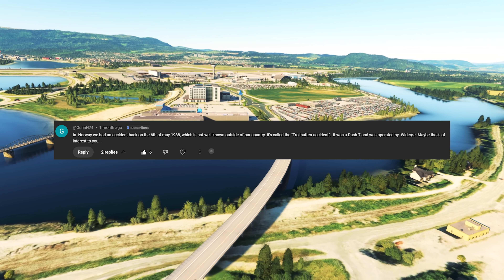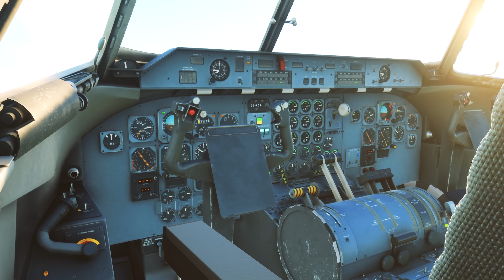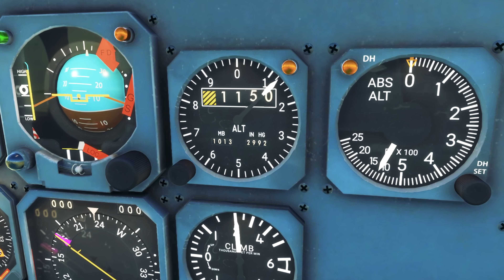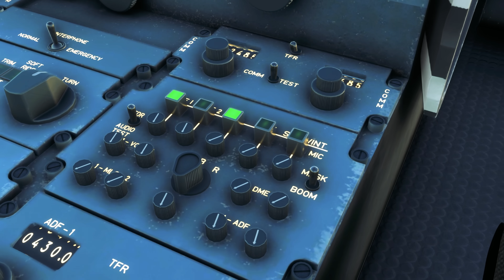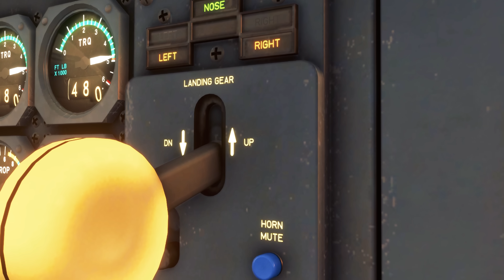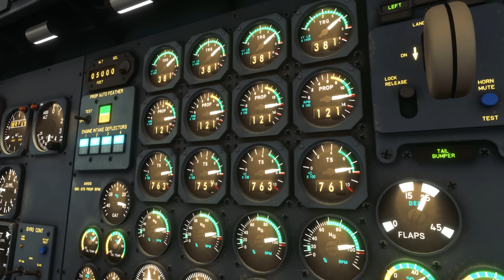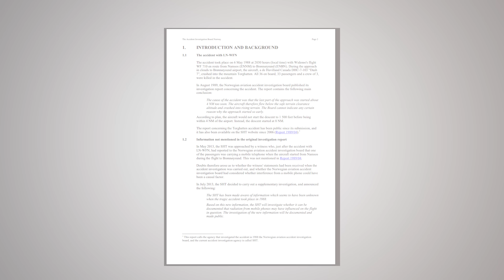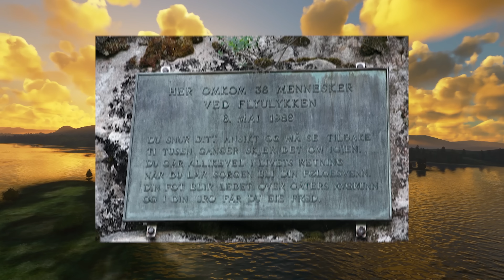The Crash of Widerøe Flight 710 – What Really Happened?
This air crash investigation will review Widerøe Flight 710, a de Havilland Dash 7, was on a short domestic flight in Norway on 6 May 1988. Tragedy struck during its approach to Brønnøysund Airport. In poor visibility and dense fog, the aircraft collided with the Torghatten mountain, by how did this happen?

In this video, we investigate the final moments of Flight 710 — from the crew’s departure in Namsos to the fateful descent, and the critical decisions that led to disaster. We’ll explore:

The weather and approach conditions that made this flight so dangerous

Cockpit communications and crew actions leading up to the crash

How the investigation uncovered the true cause of the accident

The safety lessons that changed Widerøe and Norwegian aviation forever

As a professional pilot, I break down the sequence of events in a clear and accessible way, so whether you’re an aviation enthusiast or completely new to air crash investigations, you’ll understand exactly what happened — and why.